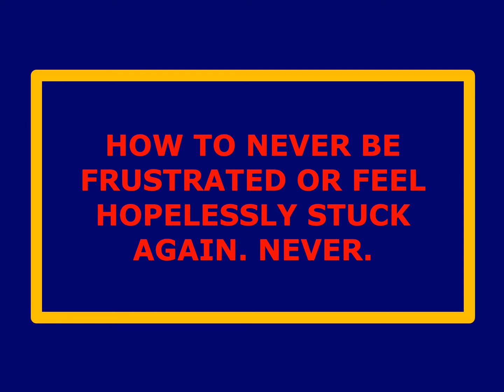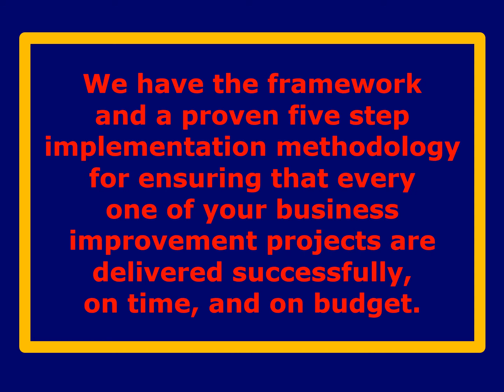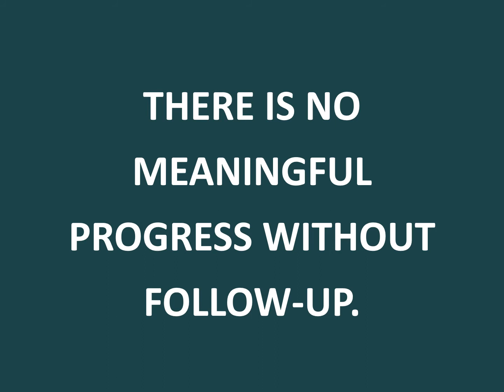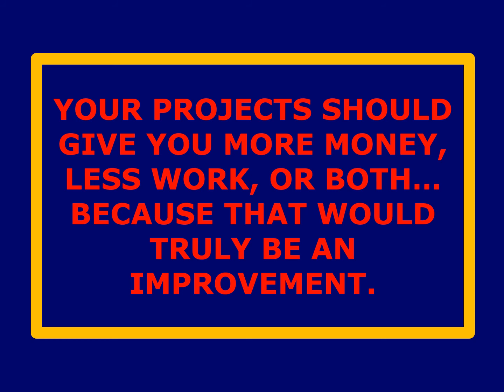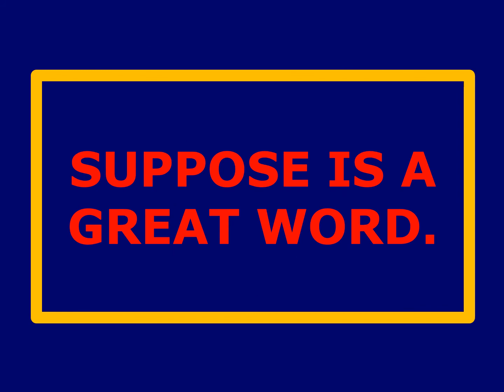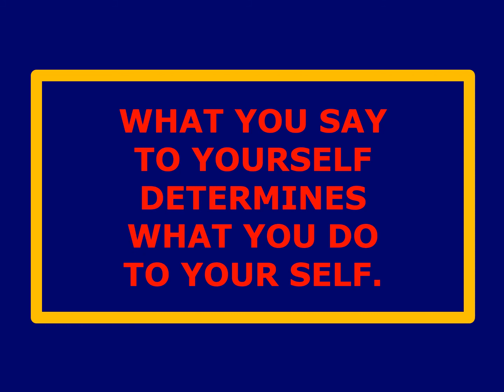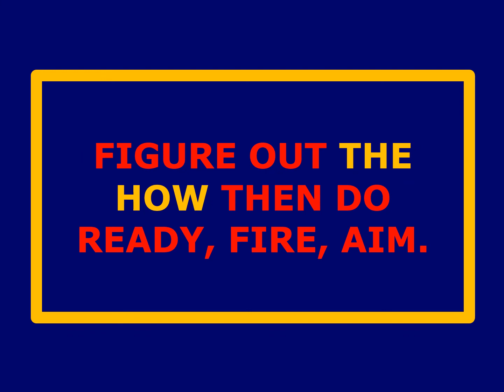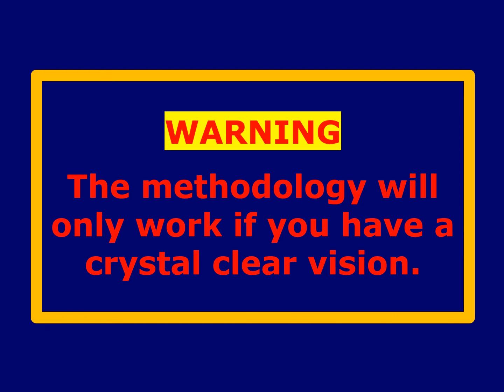THE FOOLPROOF REVENUE GROWTH & PROFIT BUILDING METHODOLOGY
Everything a business owners needs to use to make more money, lower stress, and work less.